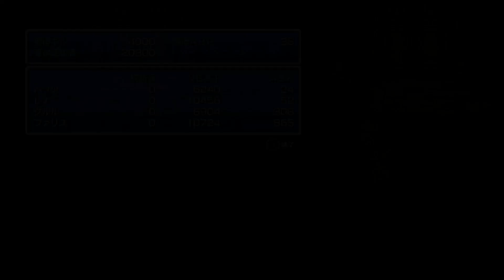[FF5]第12回(12-1) エクスデス城の更に上へ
PS4版ファイナルファンタジーV ピクセルリマスターのプレイ動画です。
※獲得経験値、ギル、熟練度は４倍で進めてます。
※感想字幕なしとなっております。

☆エクスデス城(探索)まで

次回 12-2